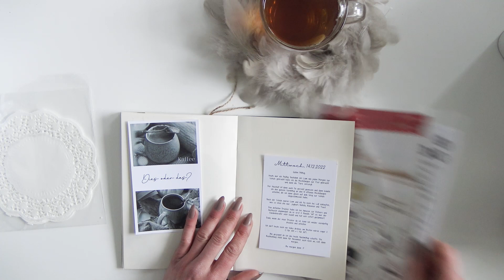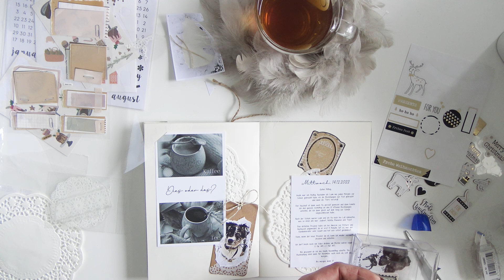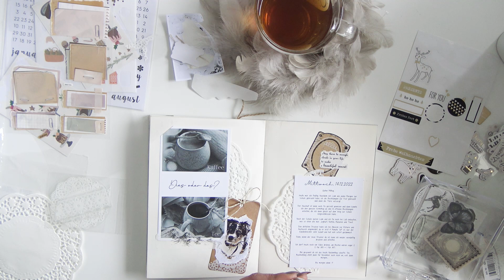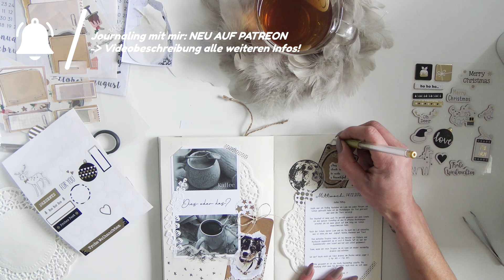JOURNAL mit mir 😍 MEIN 1. Mal Scarpbook Journaling ⭐ AlenaPlans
Heute ⭐ JOURNAL mit mir 😍 MEIN 1.  Mal Scarpbook Journaling ⭐ AlenaPlans - Deutsch

Dir gefällt was du gesehen hast?

Wenn du tolle Sticker für dein Bullet Journal, deinen Kalender, deinen Planer, Kalender, Notizbuch oder sogar Scrapbook suchst, darf ich dir hier meine kleinen Shops verlinken:

STICKER & KALENDEREINLAGEN - ALENAPLANSSHOP
*** Spare bei deinem Einkauf in meinem Shop mit dem Couponwort "ALENAYT10"!

PLANERSHOP - Kalender Einlagen & Zubehör - ALENAS MOMLIFE

PLANER ZUBEHÖR - AMAZON

Ich freue mich, wenn wir uns bald im nächsten Video wiedersehen.
Tüdelüüüü,deine Alena